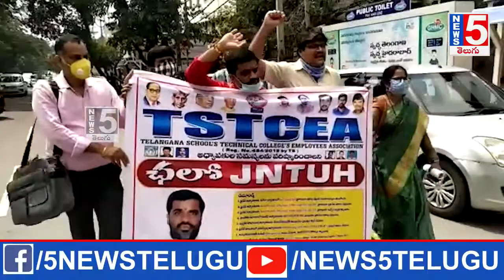TSTCEA Demands To Solve Their Problems | News5Telugu